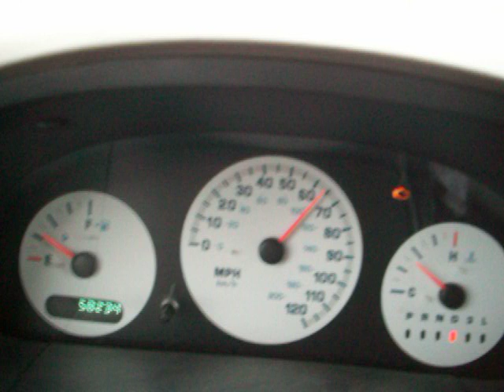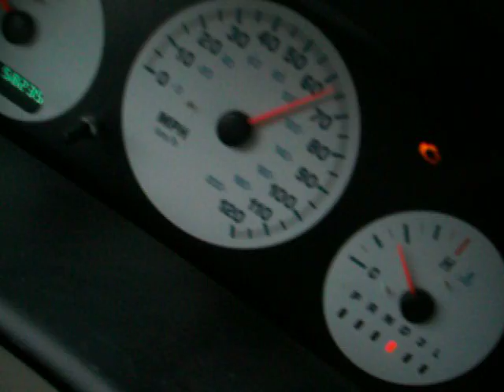WILDZ28 DRIVING HOME..............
from Hockey Tournament! Just a boring clip on the 190. Buffalo, New York